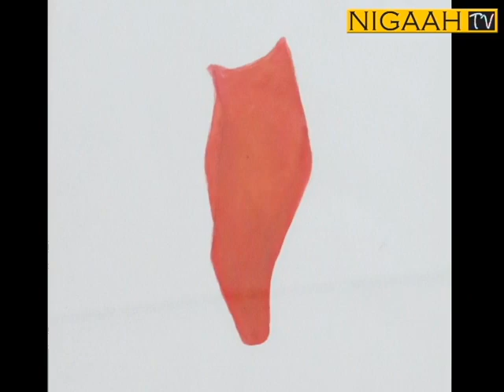Looking Back To Look Within at Art Chowk the Gallery Karachi